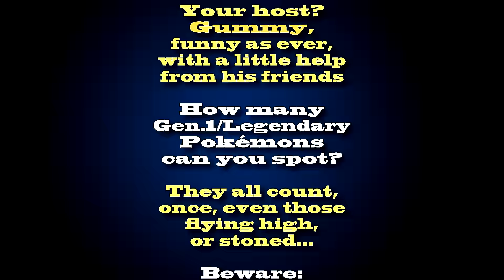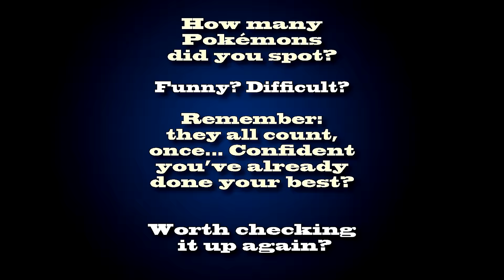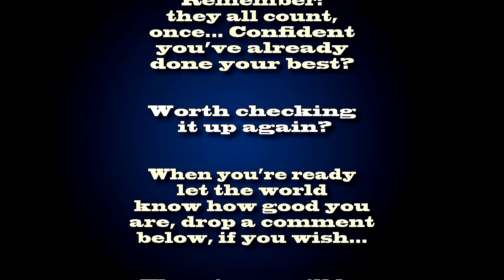Gummy plays Pokémon Go everyday the Gummy Panda ex.Bear style by vokikas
Gummy plays Pokémon Go everyday the Gummy Panda ex-Bear style The Pokémon Go challenge! Gummy and his friends play and sing "I play Pokémon Go everyday", original song by Misha, Gummy style... and you're challenged to spot Pikachu and ALL other Pokémons hidden in this vídeo... Ready? Go! [solution ] {see memeulous video about »

|| 360 video for kids itsy bitsy spider cartoon song for children ipsy dipsy spider 360 nursery rhymes & kids songs العنكبوت النونو

|| Gummy n' friends sing and dance Despacito - More ] الرسوم المتحركة للأطفال

Been to Orlando, Florida? Join Gummy, the Despacito Bears & a lot of friends, a magical journey to some of the most fantastic places of our small world (5 complete episodes) »»

|| More, new! »»» They’re back in 3D! When Hazbin Hotel, Undertale and FNaF favorite characters got together… a helluva ride »»»

|| The day Hazbin Hotel executives approved a deliriously happy new strategy to increase customer base... The Big Hazbin Party full 3D episode by vokikas